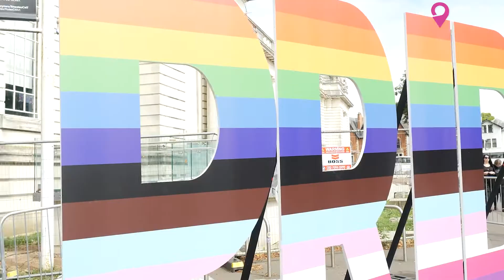Pride Cymru is back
It’s been 3 years since the last event but finally the brightest event of the year is back in Cardiff.

This year the event spans over two days on Saturday August 27 and Sunday August 28 at Cardiff City Hall Lawns.

Attendees can expect three stages, a mile-long parade, a great selection of food, cabaret, family area and much more.

The parade is on Saturday and has been a fixture in the calendar since 1985. It will start at 11am from Windsor Place. Entry to the parade is free with a suggested £2 donation, and entry to the festival stages is ticketed.

The line-up on Saturday includes Spice Girl Melanie C, Drag Race UK star Bimini, Cardiff-based pop star Dead Method, the South Wales Gay Men's Chorus and a handful of other Welsh singers, drag acts, DJs and more. Sunday will play host to an equally sparkling roster which includes Boney M, BBC Radio 1 DJ Adele Roberts and Welsh of the West End.

Tickets £20 on gate.